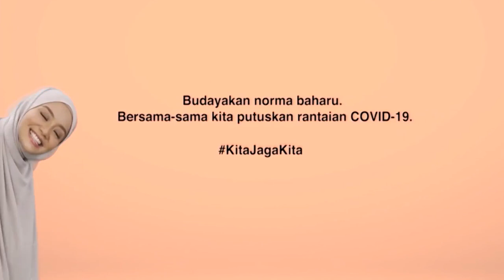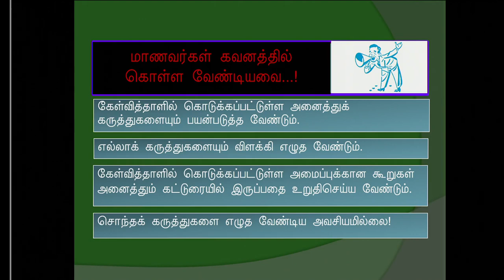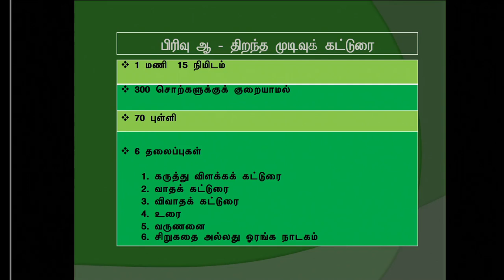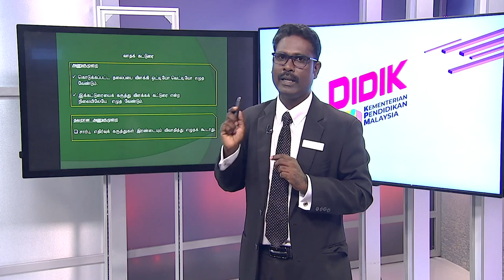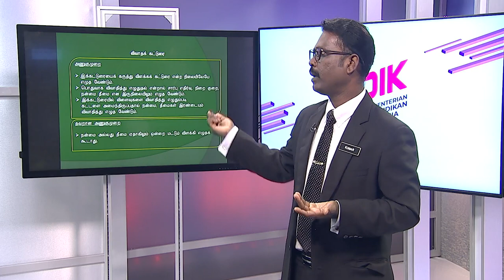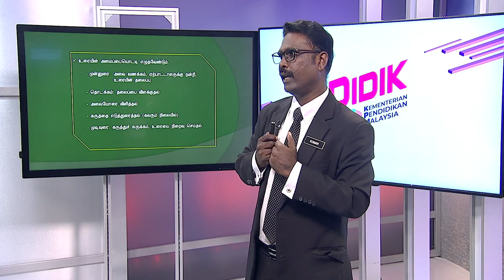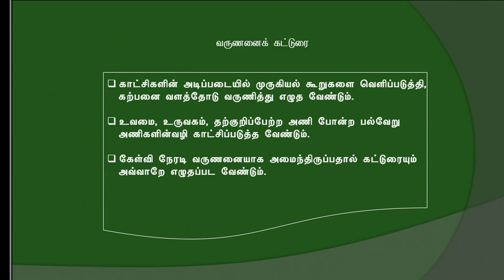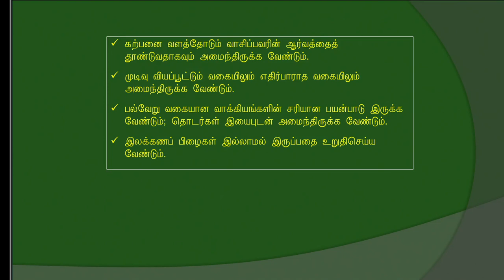DidikTV Eps 60 RTS Spm 2020 Bahasa Tamil Kertas 1